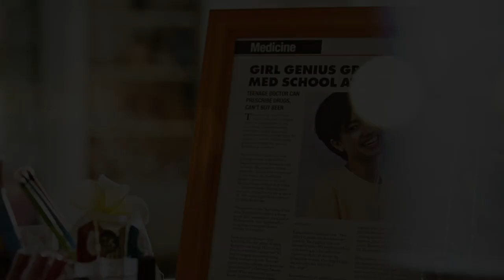Doogie Kamealoha, M D Official Trailer Disney+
She’s saving lives—while figuring out her own. DoogieKamealohaMD is streaming September 8 on DisneyPlus.